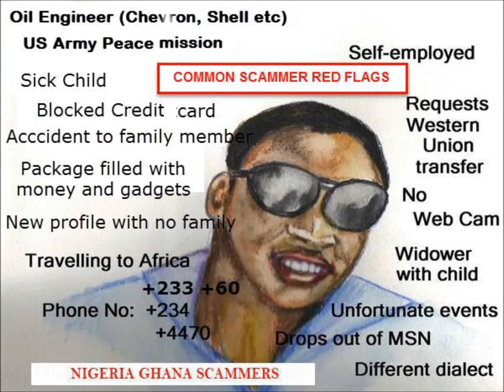Scammer Winds Me Up to BREAKING POINT! He Didn't Know What Hit Him!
Did you ever get so angry with someone on the phone that you wanted to scream at them?  Well, with Scammers it is not only possible, but positively encouraged!  Dr Williams in Nigeria (yet another 419 Scammer promising me millions for a small fee) was waiting for my call with his Western Union Money Transfer Control Number (MTCN).  All he had to do was confirm over the phone with me his Western Union Text Question and Answer, which he had previously provided me with.  Dr Williams was a frustrating person to speak with and within less than 5 minutes he had wound me up beyond my breaking point!

PS: Check us out on FaceBook and Twitter to see pics of real Scammers sent across Europe & UK on Wild Goose Chases!

All Videos and Audio contained in this account are protected by United Kingdom and United States copyright law and may not be reproduced, distributed, transmitted, displayed, published or broadcast without the prior written permission of the videographer 'ScamBait Central'.
Contact the videographer if you wish to obtain permission to download a video or screenshot or audio or redisplay a video or image or audio on this or another website.

All characters played by ScamBaiters and also by Scammers and any companies (money transfer agencies and banks, etc) depicted in this upload are entirely fictitious. The Scammers are real people who contacted us using false details and tried to steal our money.  We pretended to be victims and money transfer clerks in order to waste their time, falsely raise their expectations, and in so doing help to keep them away from real prospective victims.  To achieve this audio brilliance takes weeks, months, even years of skilful baiting.  I discard 95% of my recordings and only upload the very best to this Channel.  Any similarity to actual events, real companies, or persons, living or dead, is purely coincidental.